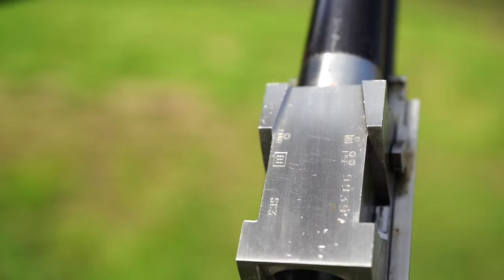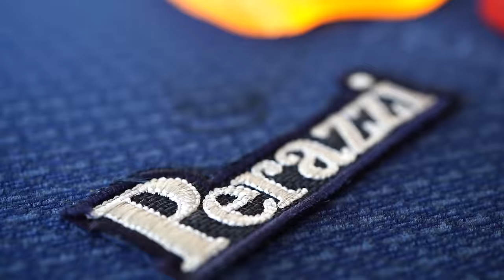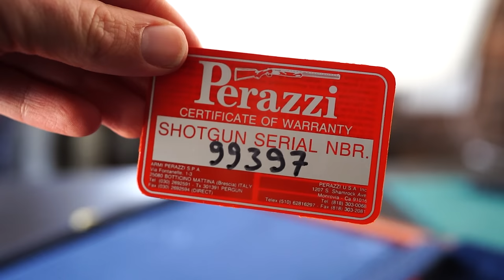Perazzi MX8 SC3 Eastfield Gunroom review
Amazingly this is our first look at a Perazzi here on the @eastfieldgunroom channel. Since the birth of the company in 1957 and subsequently an incredible world record 198/200 at the 1964 Tokyo Olympics, the company has gone from strength to strength.

Hugely respected and regarded globally for the 'feel' and handling that the guns offer Perazzi are masters in the art of being exact and tailor making affordable premium shotguns to the shooters exact requirements. The Perazzi end user can choose from several barrel lengths, dozens of barrel and rib configurations as well as all kinds of breathtaking engraving styles.For Perazzi producing custom woodwork and manufacturing to the bespoke requirements of the customer is something that they have undoubtedly made their own and in many ways particularly in Italy, have pioneered.

In this review Matthew looks at a beautiful SC3 sporting variant of the MX8 from the late 1990's.